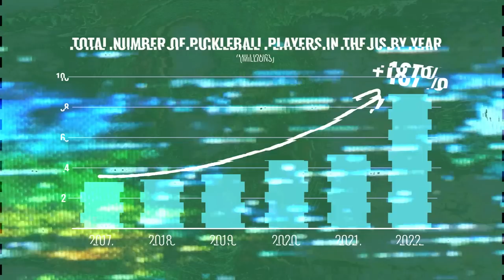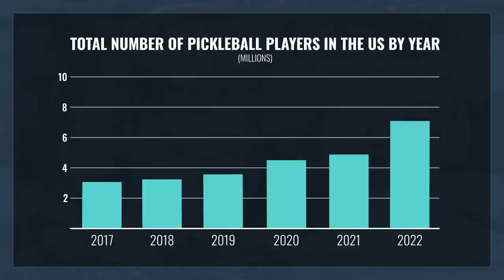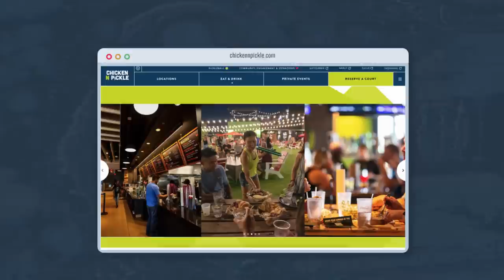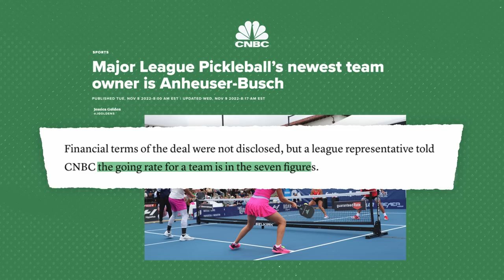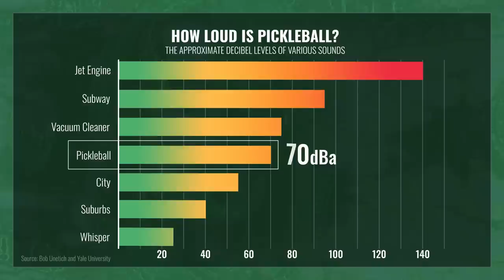The Problem with Pickleball Explained | Hustlenomics | The Hustle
Pickleball is the fastest-growing sport in America. In 2022, more people played pickleball in the US than basketball, golf, and tennis. According to the Association of Pickleball Players, the sport has the potential to “become America’s No. 1 participation sport… as long as the supply of courts can meet the demand of players.” But courts across the country are facing noise complaints that could threaten the prosperity of pickleball and its cult following. In this video, we take a look at what's driving the growth of the sport, and what some people are doing to mitigate the infamous sound of a pickleball's "pwock" across the net.